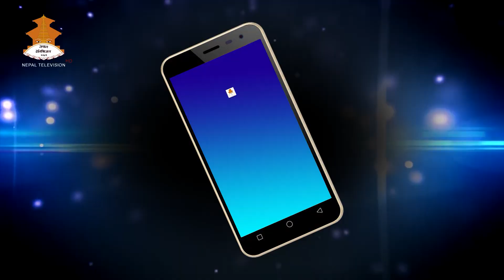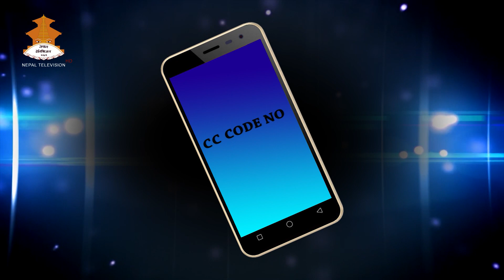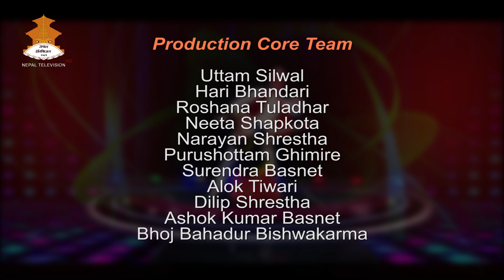RIO CHHAMCHHAMI SEASON4 || EPISODE 40 || VOTING ROUND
RIO CHHAMCHHAMI SEASON 4   छमछमी सिजन ४
Mega Dance Competition in Nepal Television on every Saturday at 8:50 PM.
Please watch, comment, share, and like our page.
chamchamiSeason4winner chamchamiseason42019 chhamchhamintv riochamchamiseason 4

Nepal Television Production Rio Chhamchhami season 4 (2018)